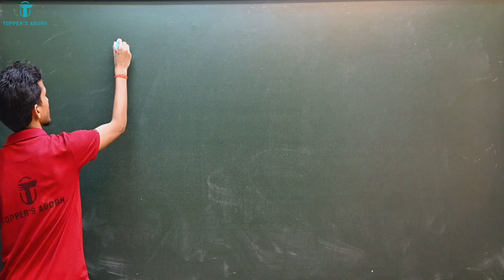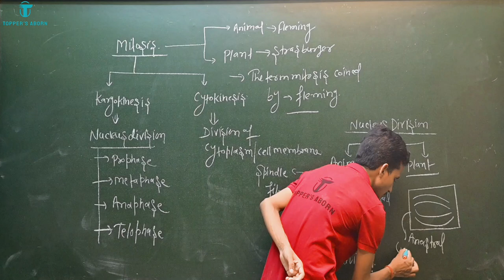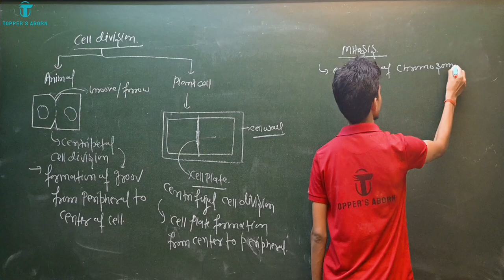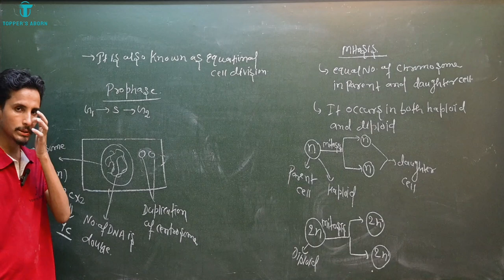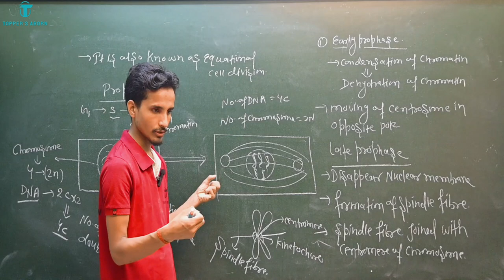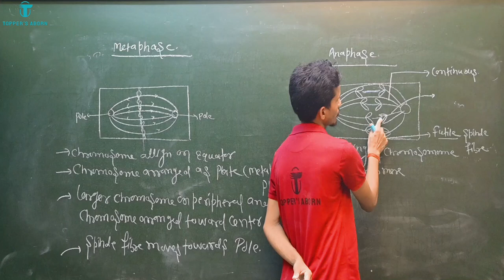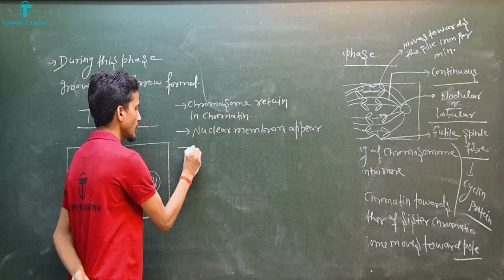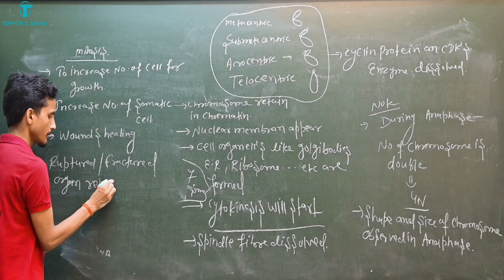Cell Cycle And Cell Division Part 2, Phases of Mitosis, Mitosis And Meiosis, NCERT, NEET, Class 11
Cell Cycle And Cell Division Part 2, This Is Why Phases of Mitosis, Mitosis And Meiosis, NCERT, NEET, Class 9,10,11,12, In Hindi English, One Shot,

👉What is Atomic structure All About, Class 11,12, Physics, Chemistry JEE,NEET,IIT, In Hindi And English, Topper's Aborn | By Abnish Sir, Full Playlist 👇

👉 Unit 5, chapter 16, Human Physiology, NCERT, Class 11th, 12th, NEET Biology playlist, Hindi And English, By Abnish Kumar 👇

👉 First Step chemistry, For Moving Class 10th To 11th Students, Some Basic Concept of Chemistry, Zero level, Class 11th, 12th, IIT, JEE, NEET

👉What is Atomic structure All About, Class 11,12, Physics, Chemistry JEE,NEET,IIT, In Hindi And English, Topper's Aborn | By Abnish Sir 👇

About Video :-

This is an education channel through which you will get study material for STATE BOARD, IIT, JEE + NEET explained in very easy words on this channel in both Hindi + English .

Chemistry for STATE BOARD, IIT, JEE + NEET students is explained in simple and easy languages. And for STATE BOARD And  NEET children , Biology is explained in simple and easy languages. Thank you

Run by: Abnish Kumar

Address:- Bihar Sharif, Dhaneshwarghat.